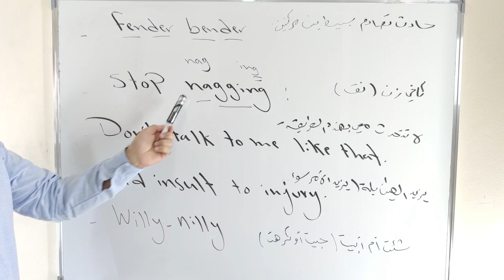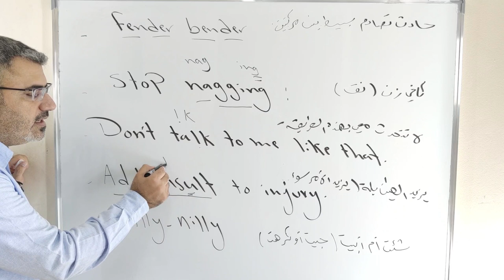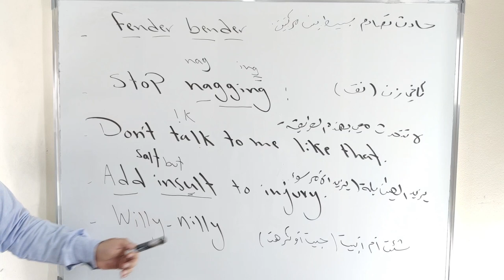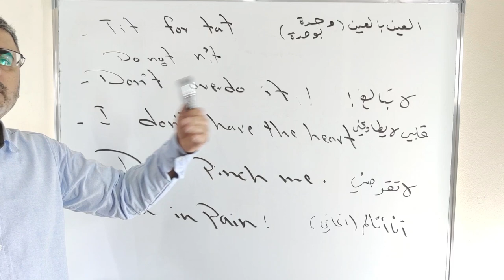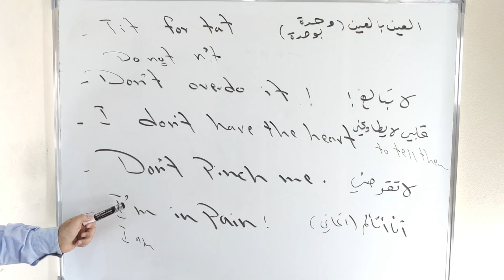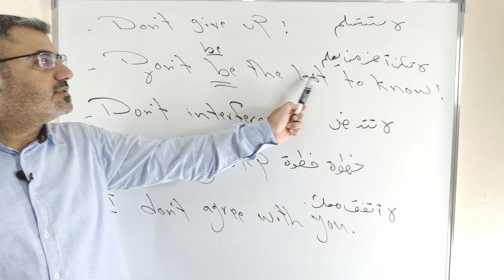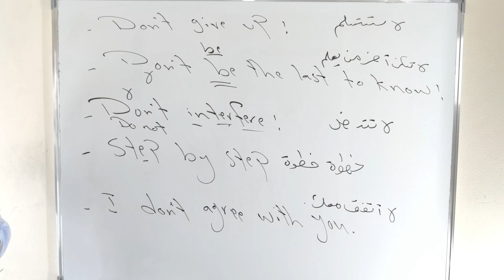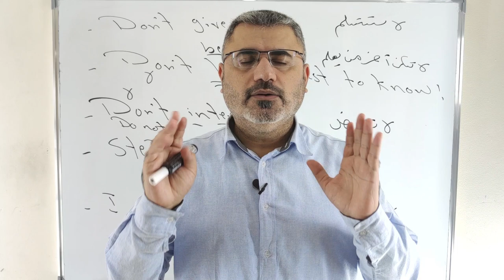تحدث الانجليزية بشكل اسرع من خلال 20 جملة وعبارة انجليزية رائعة من حياتنا اليومية لتطور مهارة التحدث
نتعلم في هذا الفيديو 20 جملة وعبارة من حياتنا اليومية من خلال شرح 20 جملة بشكل مفصل مع لفظ وشرح وترجمة للعربية
fender bender
stop nagging
do not talk to me like that
add insult to injury
willy nilly
tit for tat
do not overdo it
I do not have the heart to tell them
do not pinch me
I am in pain
no heart done
what a bargain
do not give up
do not be the last to know
step by step
I do not agree with you
يرجى نشر القناة ودعمها بين الاصدقاء دمتم بخير وعافية Ali Al Ali